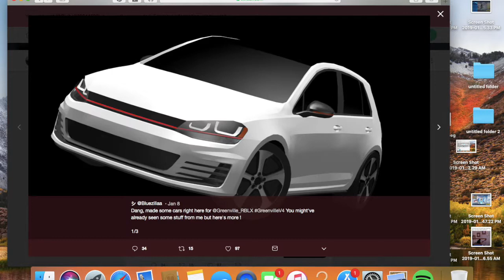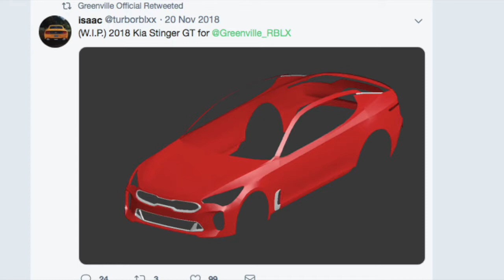Roblox Greenville Beta and Vehicle simulator ( LEAKS CARS AND MORE )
Just a quick update for Greenville and Vehicle simulator
( Leaks cars fixs, and more coming in  the future )